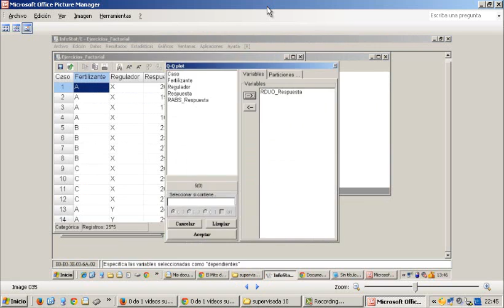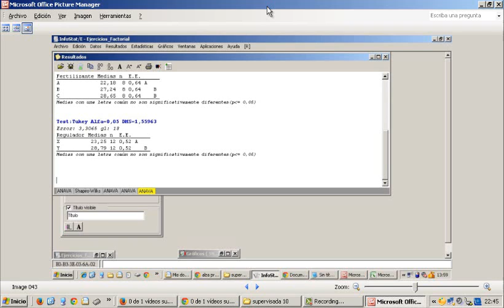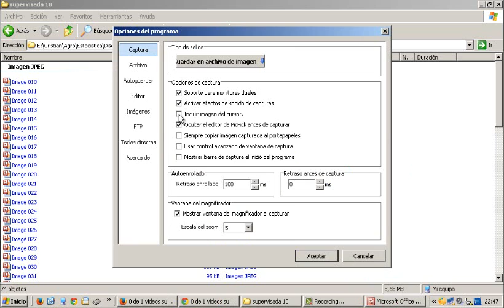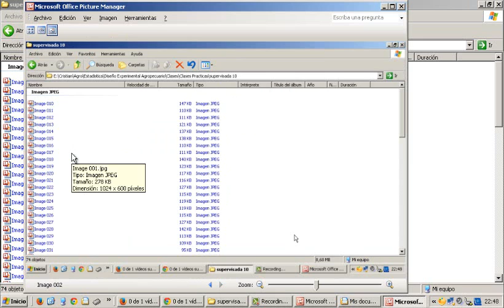Pickpick programa para tomar pantallazos rápidos en el computador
Este es un programa que sirve para tomar pantallazos rápidos en el computador presionando solo un botón. Es muy útil para los universitarios que tienen clases de computación y no se quieren perder ningún paso que hagan los profesores, o para aquellos blogueros que desean mostrar cómo se realizan determinados procesos en el computador, usando varias imágenes que muestran cada paso a realizar.